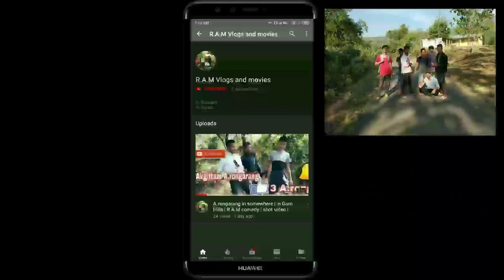Garo film (horror) | R.A.M vlogs and movies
video ko namnikode like aro share kabo